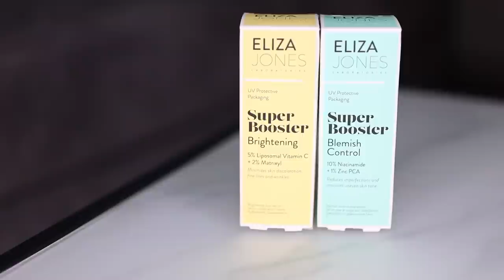Action shoplog: 50 EURO uitgeven bij Action! 💸🛍 | Kristina K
Wat zou jij allemaal kopen bij Action als je 50 EURO mag uitgeven? Bekijk de video om te zien wat Kristina allemaal heeft geshopt. Benieuwd naar de nieuwste artikelen van Action?

-Action Shoplog
-Action Unboxing
-Action DIY

Veel kijkplezier!